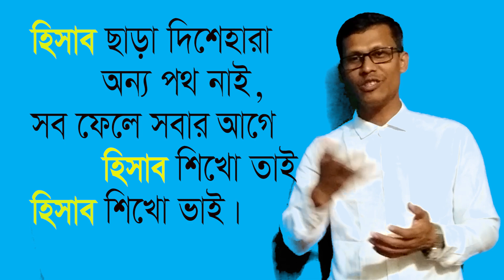হিসাববিজ্ঞানের প্রথম পড়া |First lesson of accounting | Poet of Accounting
First lesson of accounting |হিসাববিজ্ঞানের প্রথম পড়া| Poet of Accounting|
মাত্র ৫ মিনিটে শিখে নাও সৃজনশীলের সকল ক নং প্রশ্নোত্তর কৌশল-মোট পরিমান এবং নীট পরিমান নির্ণয়_